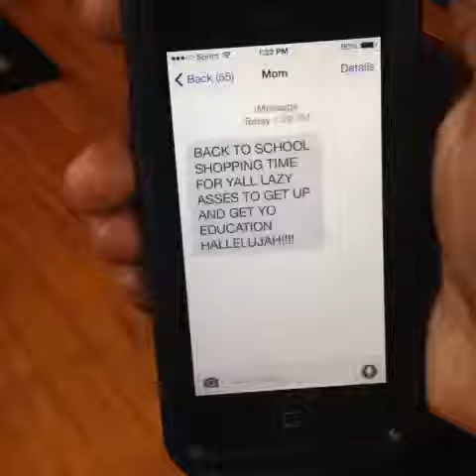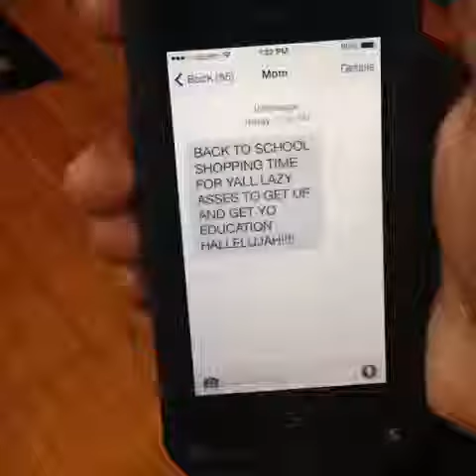When back to school commercials start to come on ! .....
For more Vines from Aye Twinz, go . Funny Vine by Aye Twinz. For the BEST and FUNNIEST Vines, go